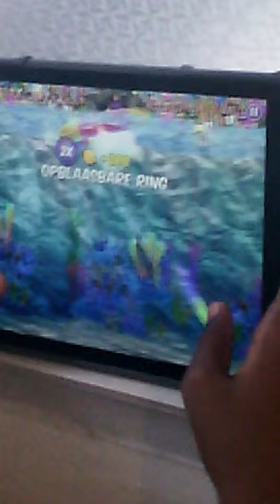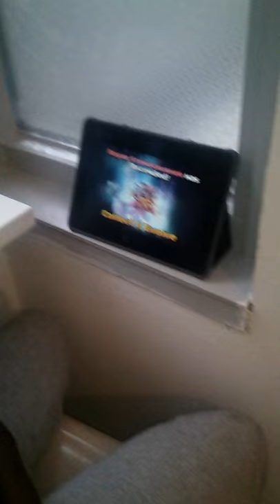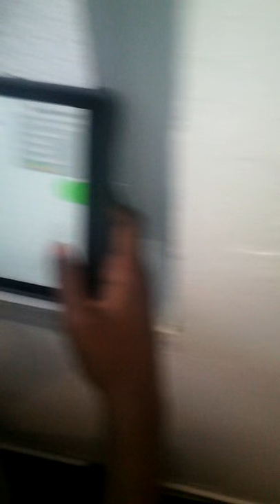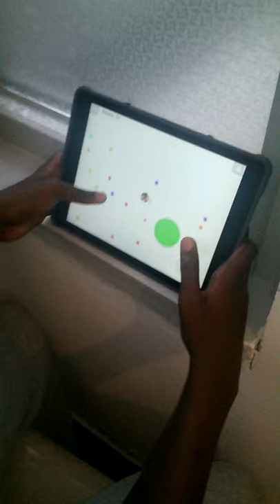Zion Burnet Video Games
En Ook Op Zion Burnet